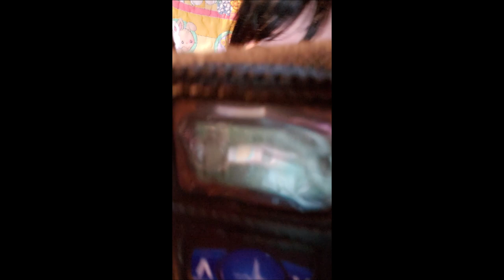Happy New Year 2020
“There will always be haters. And the more you grow the more they hate; the more they hate the more you grow.“

“May my haters live long to see my success.“

Word of advice: If you plan on trying to insult me but think you're soooo clever doing it anonymously and from a blank/new YouTube, save your time. I don't take faceless trolls seriously and only laugh at your pathetic attempt to feel big and powerful by bullying someone anonymously. I have a great life, and people who love me, and that's all I need. You're empty and jealous and it really  shows. Thanks for the attention and validation, though.

Life is all about evolution. What looks like a mistake to others has been a milestone in my life. Even if people have betrayed me, even if my heart was broken, even if people misunderstood or judged me, I have learned from these incidents. We are human and we make mistakes, but learning from them is what makes the difference.